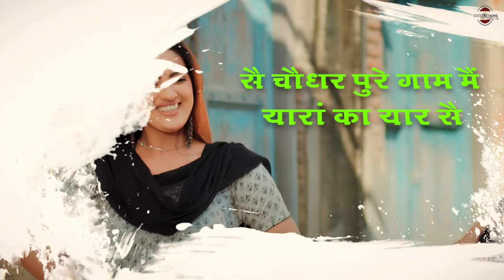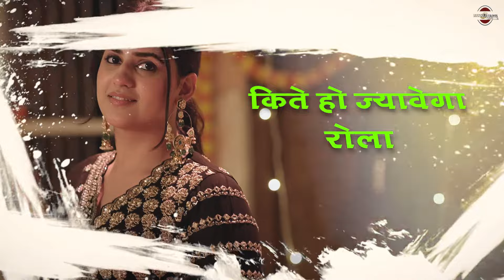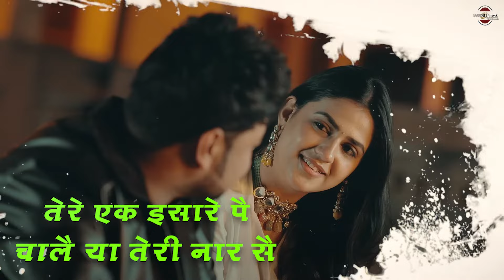Aar Paar Jaatni - आर पार जाटनी || Pardeep Pannu & Reena Panchal || New Haryanvi Audio Song 2024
दोस्तों हम हर रोज आपके मनोरंजन के लिए, और हमारे पुराने गीतों को बढ़ावा देने के लिए हमारे गीतों के संग्रह में से हर रोज कुछ न कुछ यूट्यूब के माध्यम से अपलोड करते हैं  जिसको आप बहुत प्यार देते हो। हम आपके सैदेव आभारी रहेंगे।
Friends, we upload everyday through YouTube something from our collection of songs for your entertainment and to promote our old songs which you love very much. To keep your love like this, share these songs as much as possible and keep reaching us through comments about our shortcomings and qualities. We will be eternally grateful to you.
Haryanvi Folk Song 2024

Title :- Aar Paar Jaatni - आर पार जाटनी
Singer :- Pardeep Pannu & Reena Panchal
Writer : Pardeep Pannu & Reena Panchal
Staring :- Kaju Sharma, Babita Raj, Palak, Simraj, Sanjana
Cinematography :- Sandeep Alewa, Gurmeet Bidhan
Editor:- Raka Budhkheria (Pannu Film Studio)
Spl. Thanks :- Sanjay Pannu & Teenu Saroha
ⓒ Label & Copyrights :- Pannu Films
 Aashirwad :- Parbhu Charandas ji Maharaj

Category: Haryanvi Lokgeet (Folk Songs)

You will find here best of the Best Haryanvi Songs Music Available In This channel like:

► Pannu Films Owner:- Pardeep Pannu